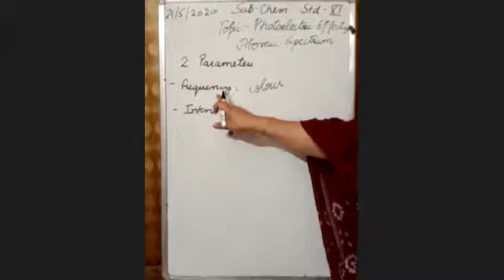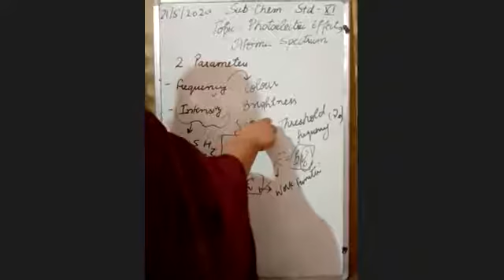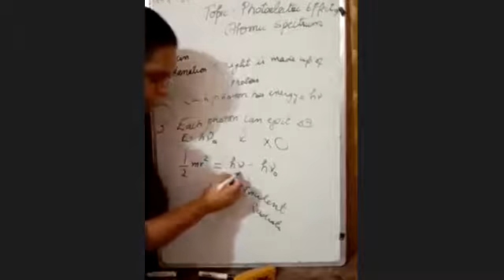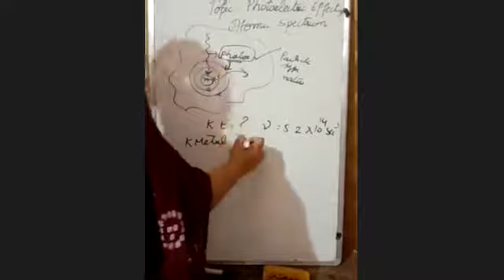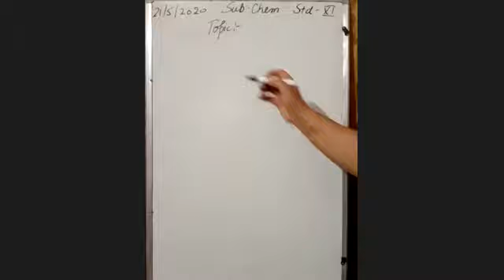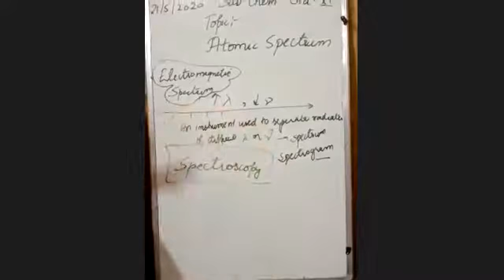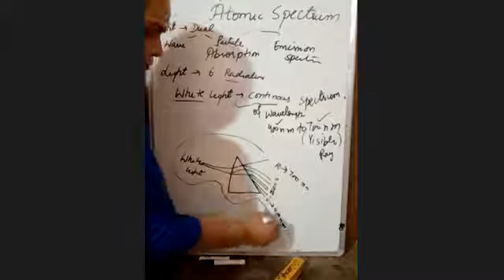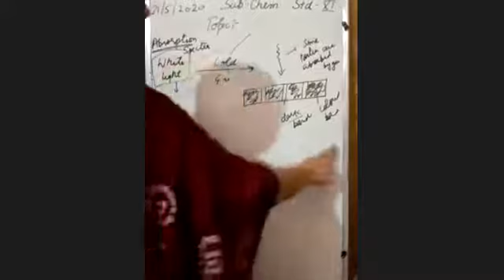TCS XI Chemistry Photoelectric Effect